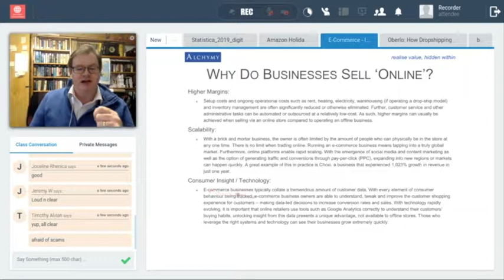E Commerce Lesson 1 3 3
This video is an extract from the lessons in Diploma in Digital Entrepreneurship. The course is 100% online supported by weekly live lessons delivered by our tutors in the UK & Ireland. The aim of the programme is to provide aspiring young entrepreneurs the knowledge and skills needed to successfully launch their startups.
The Diploma in Digital Entrepreneurship is accredited at UK Level 3 and awarded by Training Qualifications UK (TQUK), a UK national awarding body.
For more lessons and information about this Diploma, please visit our